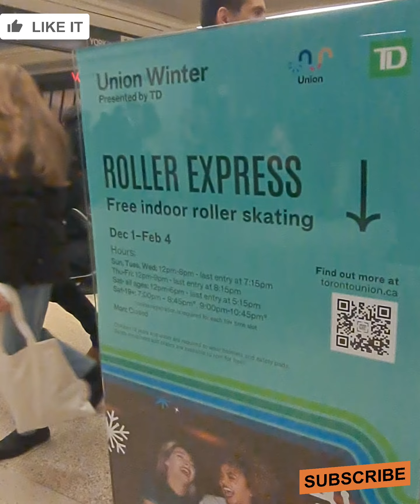Roller skating free in union Station باتيناج مجانا في محطه يونيون في تورنتو كندا